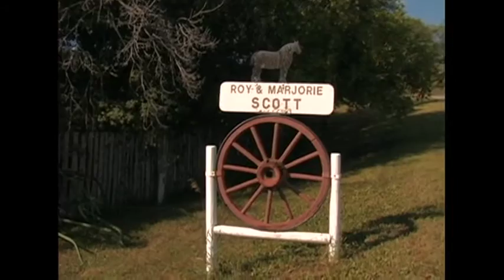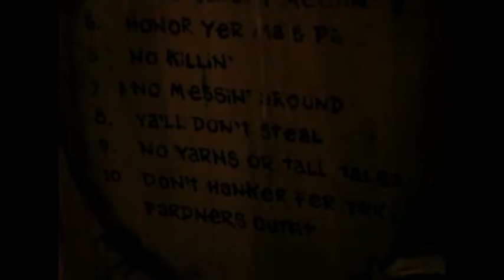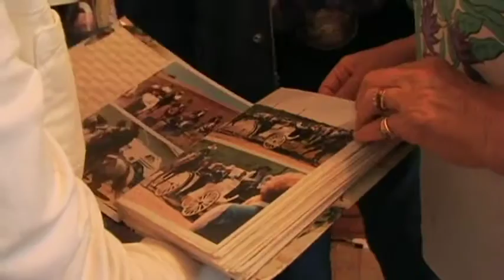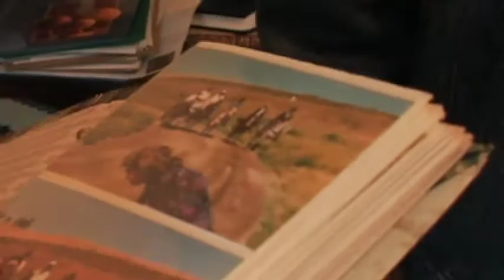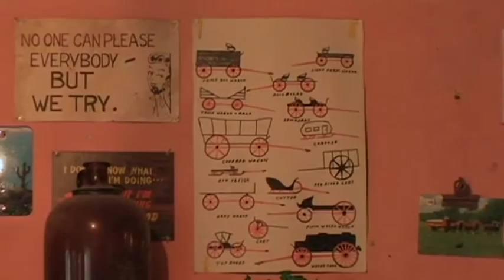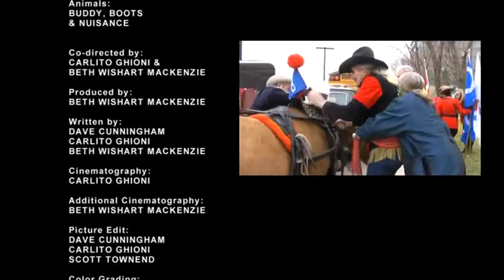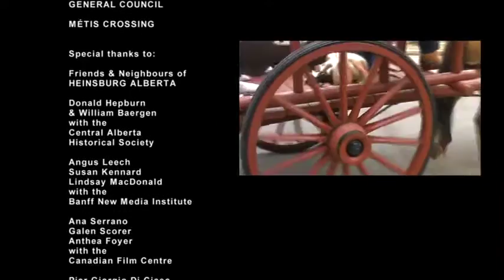Unforgotten (Documentary)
A documentary film co-directed by Carlito Ghioni & Beth Wishart Mackenzie.

A heart warming tale of an elderly cowboy and his wife, Roy and Marge Scott, who share a passion for resurrecting the abandoned and forgotten, be it animals, people, or traditions of the past. (57 minutes/Copyright 2015).

Unforgotten is a lyrical, impressionistic portrait of a people and a land that evokes the poetry of the past. It features a gentle and aged cowboy, Roy Scott, who lives in the hamlet of Heinsburg, Alberta, Canada. Roy used to ride the range and compete in rodeos, but as age came upon him, Roy became a wheelwright. Now he harnesses his horses to carts and wagons he has carefully refurbished or built. One of his specialties is the Red River Cart, the kind once used by the Métis (Aboriginal–European descendants) to transport goods across the West. In making these “emblematic” carts, Roy plays a small part in the preservation of Métis culture and history in Alberta.

As Roy labours through each day, he is supported by the wife of his winter years, Marge. Together they share a passion for resurrecting the abandoned and forgotten, be it animals, people, or traditions of the past. Roy and Marge are “heritage keepers”; they work each day at preserving a fading “cowboy culture” in the not-so-wild west of Canada. Roy and Marge are also “heart warmers”; a couple we come to lovingly observe as they go about their day, taking pleasure in a little work and a little play, and doing so with grace and good humour.

Redux by David Cunningham
Original music by Francois Jolin, also featuring traditional Metis music by Homer Poitras and Country & Western Music by Gary Fjellgaard.